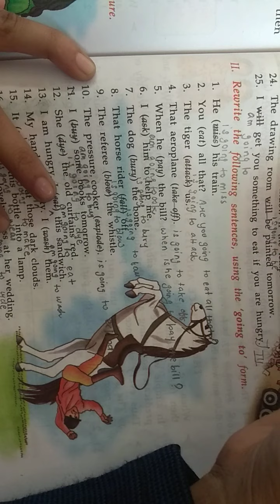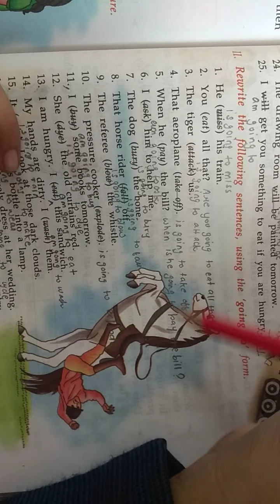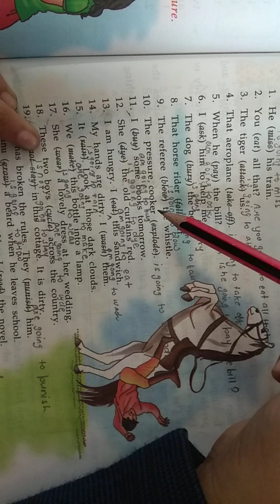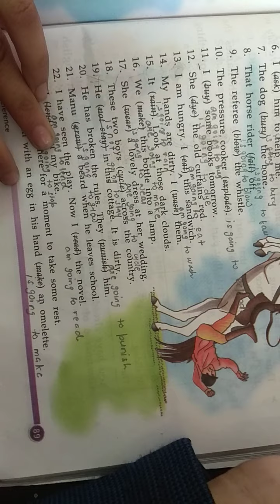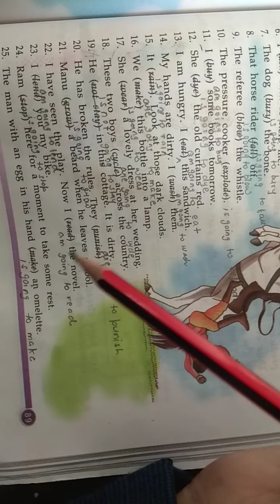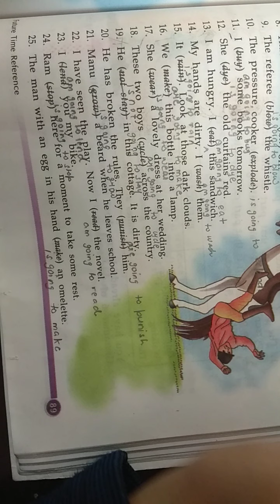Class 7 English Grammar chapter 15 part 4